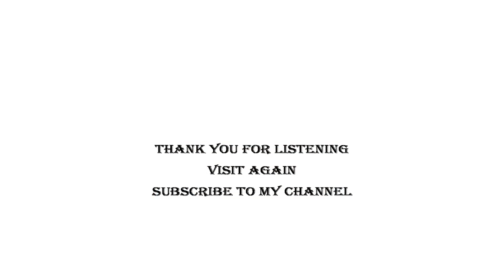CRICKET SONGS NO: 18 IDEA CUP FINAL 2010 INDIA VS. SRILANKA ENGLISH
K.R.RAMAKRISHNAN has sung this cricket song on Idea cup 2010 final  match on January 13, 2010.  featuring  INDIA  AND SRILANKA . This song is in ENGLISH. This song is part of the cricket album "BALL UNDER  FIRE" created by K.R.Ramakrishnan (Vocalist and singer) in July 2010. Lyricist of the song: K.R.Ramakrishnan  Srilanka had won the match and cup. score card:
INDIA 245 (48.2 overs) Virender Sehwag 42 Suresh Raiina 106 and Srilanka 249 for 6 (48.3 overs) T.Dilshan 49; Kumar Sangakara 55 M.Jayawardane 71 not out.